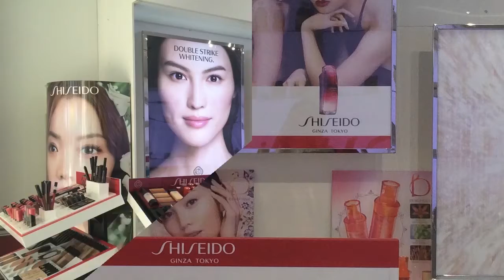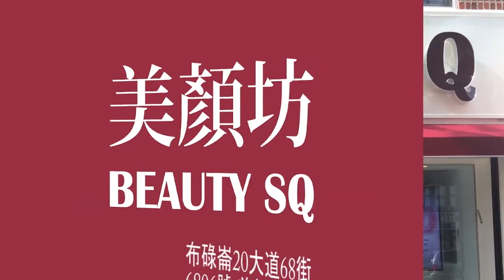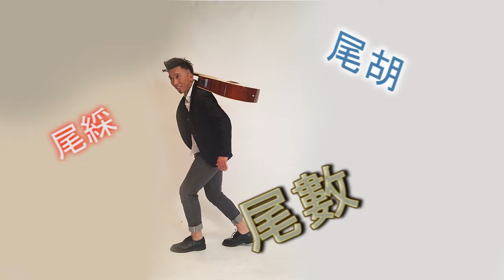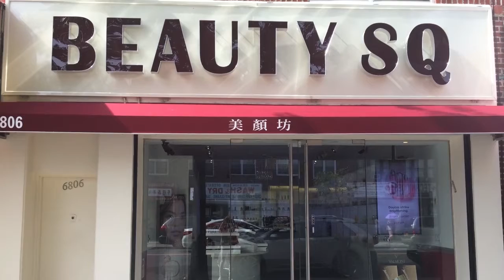星期三 回到過去 12 14